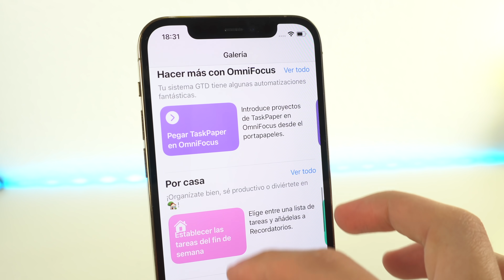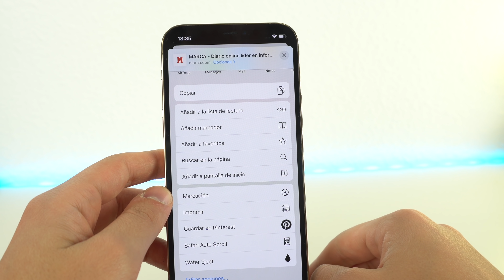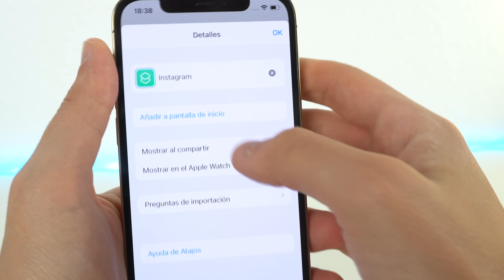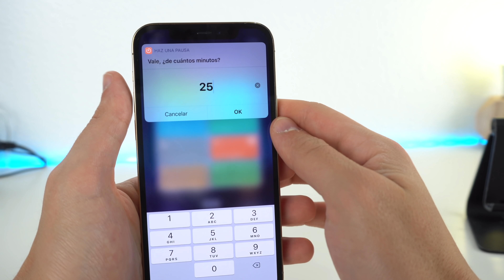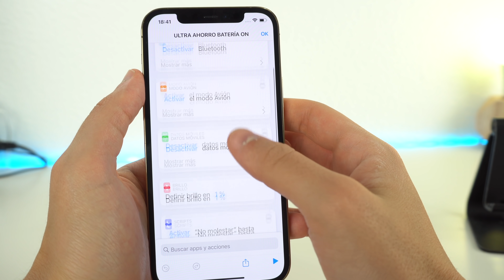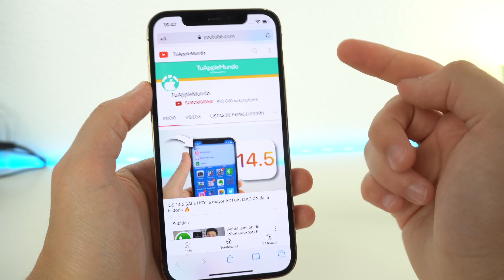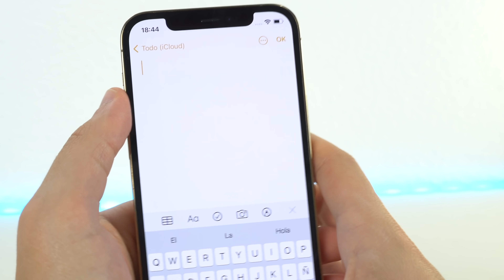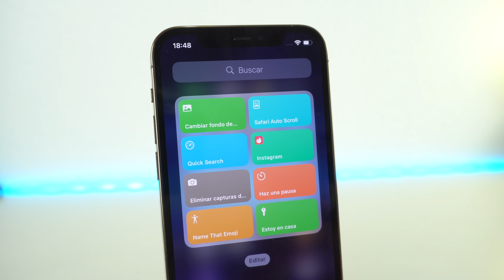14 ATAJOS para iPhone REALMENTE ÚTILES que debes usar 👌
Si estás buscando atajos para iPhone para usar con iOS 14, te traigo los mejores y más útiles que he encontrado. Muchos de ellos los uso yo a diario y me parecen muy buenos.

👉 ATAJOS DEL VÍDEO:

8.
9. ULTRA AHORRO BATERIA OFF
12. CAMBIAR FONDO DE PANTALLA